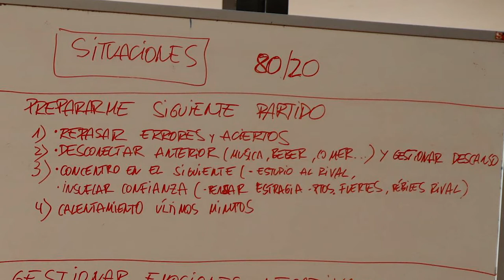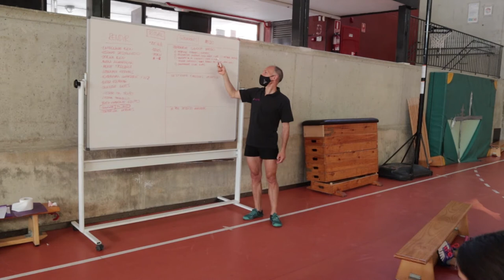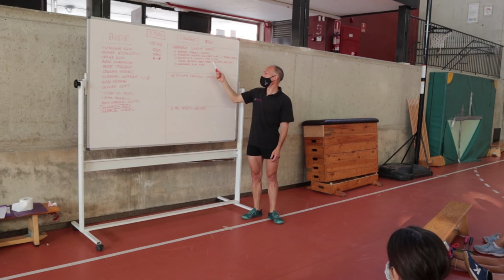RUTINA RENDIMIENTO DEPORTIVO 😃 Personaliza tu ritual para la competición 👉Coaching deportivo